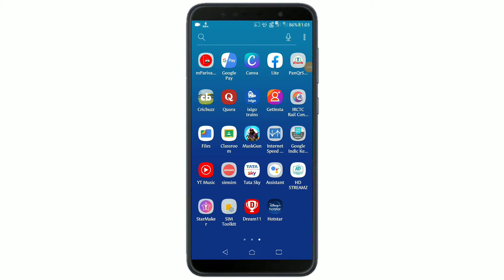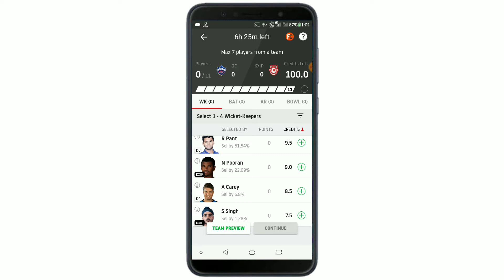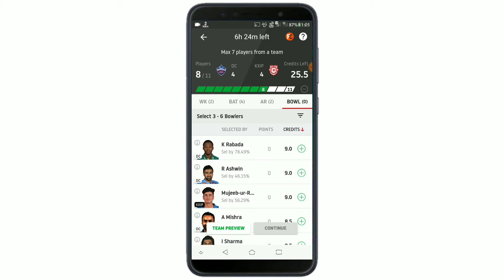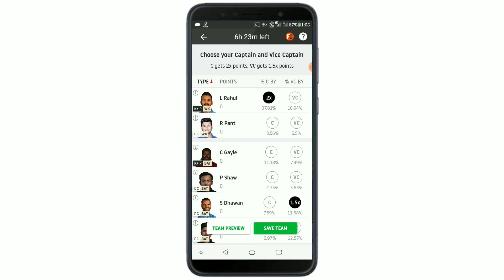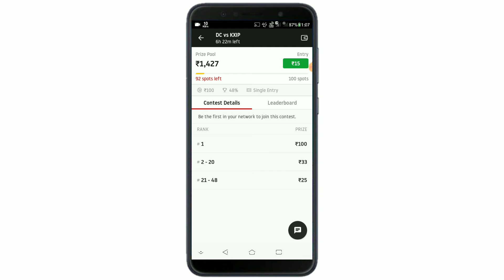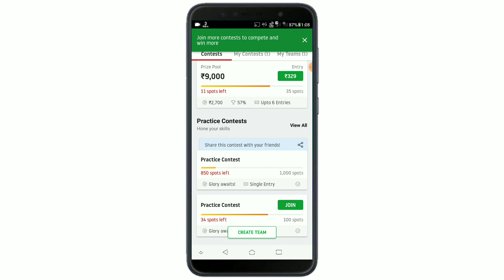Ipl 2020! how to make money with dream11 Dream11 से लाखों कैसे कमाए सब कुछ इस वीडियो में।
how to make money with dream11.

1.
2. Use my invite code PRAJA6869XY
3. Get ₹100 Cash Bonus

code is PRAJA6869XY use this code for 100 rs bonus

my Instagram I'd mr.khalid7112
my tripod parchase link
LECO Tripod-3110 Adjustable Aluminum Lightweight Camera Stand With Three-Dimensional Head & Quick Release Plate For Video Cameras and mobile Tripod Tripod Kit
my mic parchase link
WEBSTER Noise Cancellation Clip Collar Mic Condenser For Youtube Video | Interviews | Lectures | News | Travel Videos Mike for Mobile Microphone
my smartphone parchase link
Asus ZenFone Max M1 (Black, 32 GB)